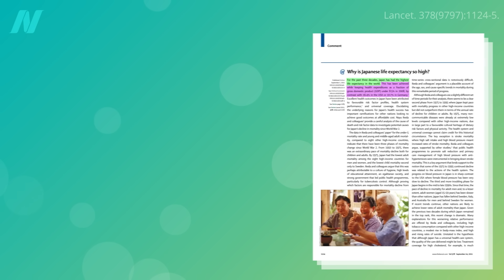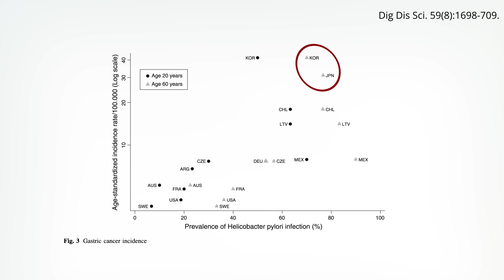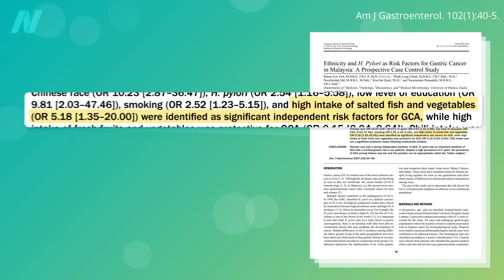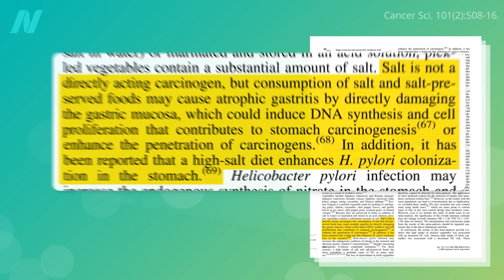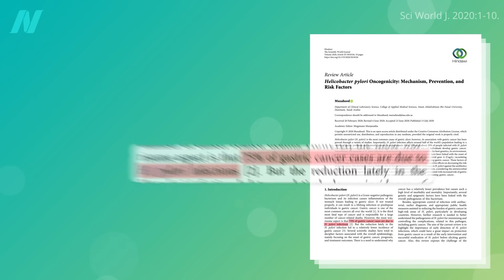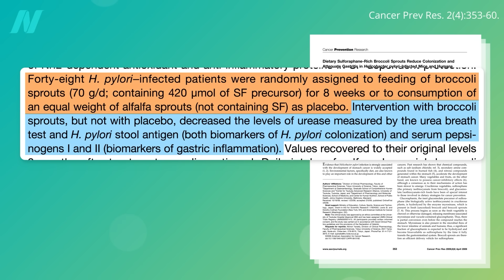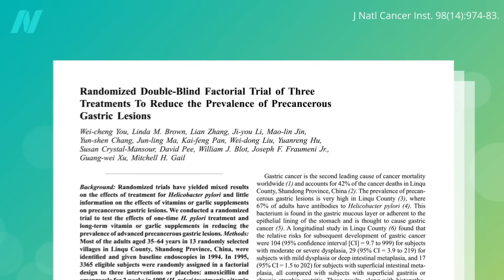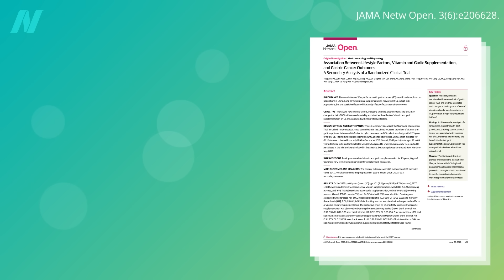Friday Favorites: Kimchi, H. Pylori, Stomach Cancer & How to Treat H. Pylori Naturally with Diet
What explains the Achilles’ heel in certain Asian diets?

I previously talked about Japan’s stomach cancer rates in Vegetarians and Stroke Risk Factors: Saturated Fat and my video Is Miso Healthy? has more on salt consumption and cancer.

Have a question about this video? and someone on the NutritionFacts.org team will try to answer it.

Want to get a list of links to all the scientific sources used in this video? You’ll also find a transcript and acknowledgements for the video, my blog and speaking tour schedule, and an easy way to search (by translated language even) through our videos spanning more than 2,000 health topics.